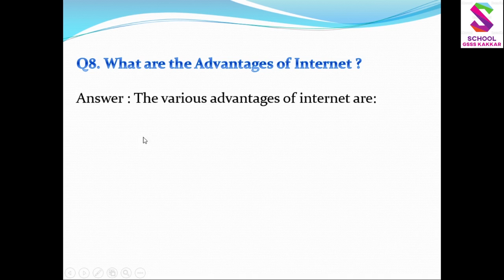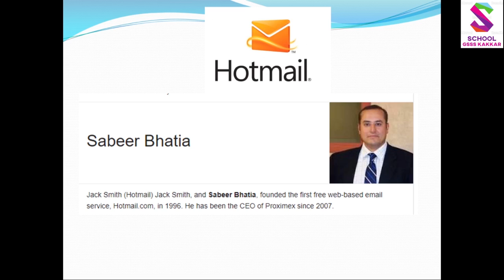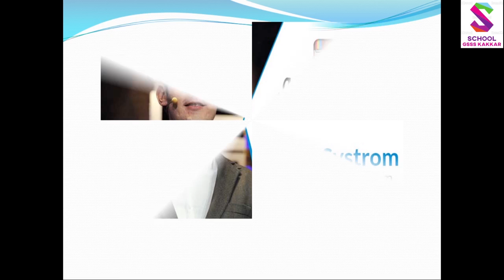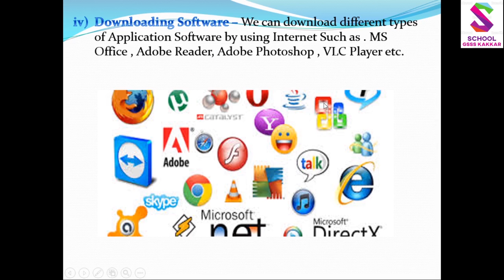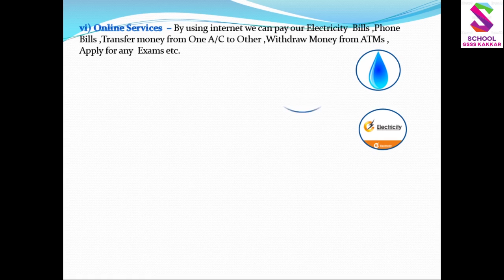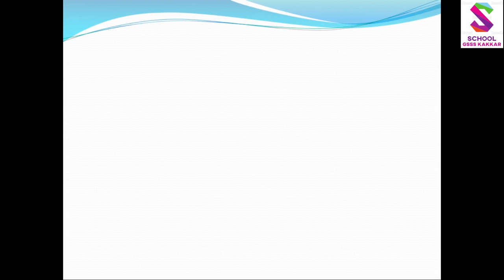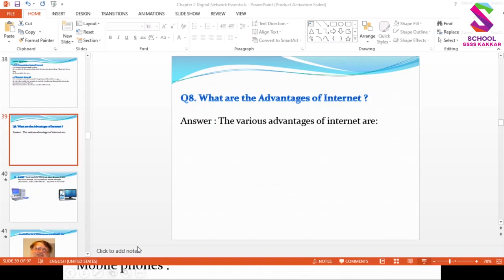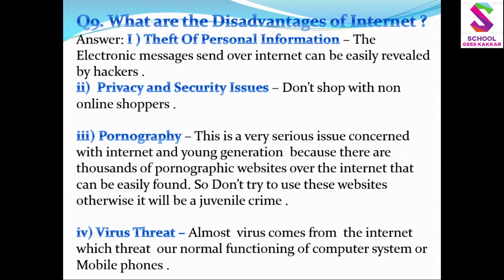CS 11th 2nd Chapter Internet Advantages and disadvantages